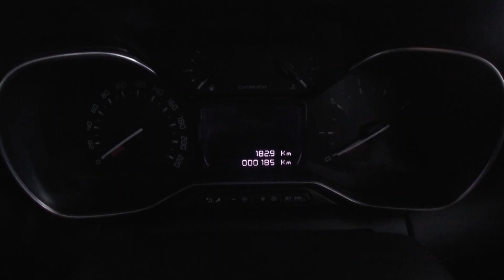2019 Citroen C3 Aircross | Day Time POV Test Drive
Engine: Petrol
Displacement (cc): 1199
Power: 82 kW/112 PS
Torque: 205 Nm
Transmission: 6 Speed Automatic with Tiptronic
Drive Wheels: Front

Peugeot Citroën CS Euro Butterworth
7290, 7294, Jalan Bagan Jermal,Taman Bayu,
12300 Butterworth,
Pulau Pinang

CS Euro Auto
No. 17, Jalan Industri Impian, Taman Industri Impian,
14000 Bukit Mertajam,
Pulau Pinang